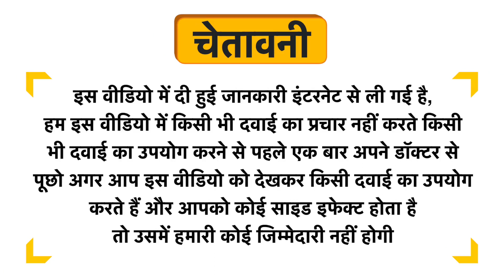Bliss of Earth Certified Organic Licorice Root Powder Uses in Hindi | Side Effects | Dose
Bliss of Earth Certified Organic Licorice Root Powder Uses in Hindi | Benefits | Side Effects | Dose